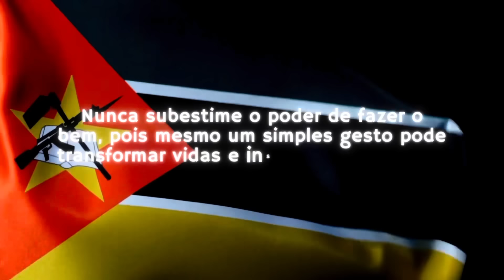PRIMEIRO PAGAMENTO TUDO ISSO GRAÇAS A VOCÊS